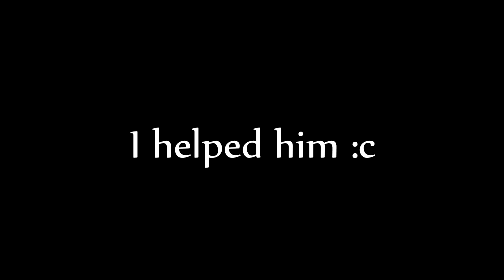HCTeams Lets Play #7 (Map11)┃PAYBACK & KARMA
◐▬▬▬More Info▬▬◑
○Upload schedule change! 3 videos a week or more and 2 streams (sat + sun)
○Texture Pack: Using fps packs
purposes only.
○Frequently asked questions:
   ○Mouse: Razer DeathAdder 2013
  ○Keyboard: Alienware Keyboard
   ○Headset: Logitech G430's
   ○DPI: 1,000
   ○Sens in-game: 40%